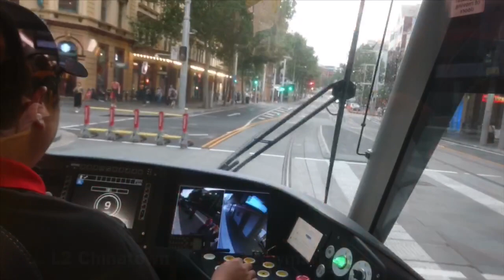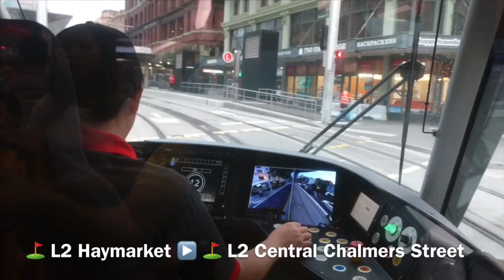Part 2 Cockpit View / Sydney Light Rail (Tram)